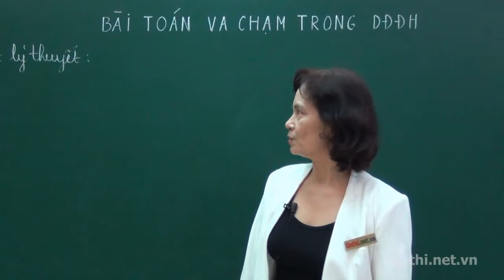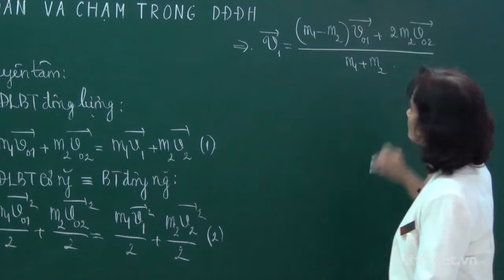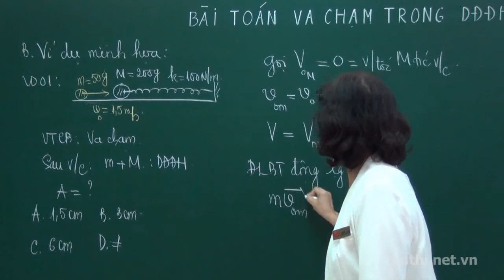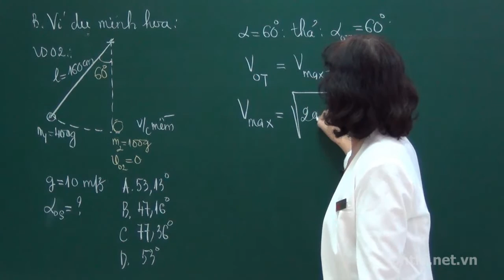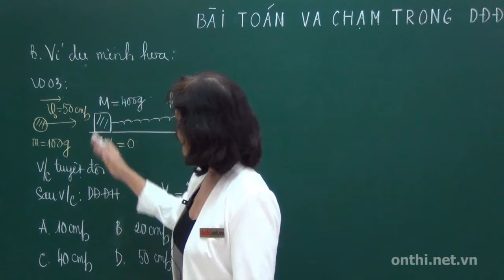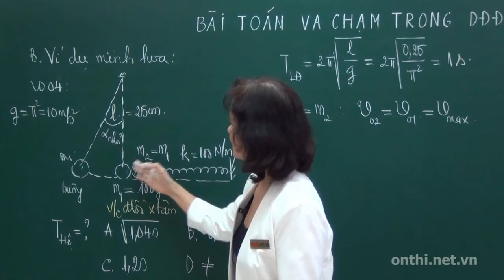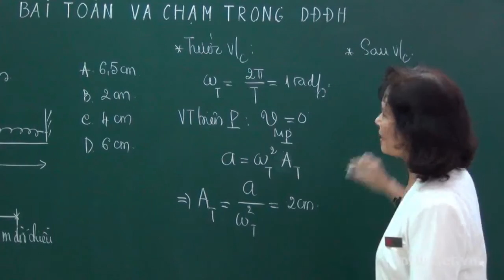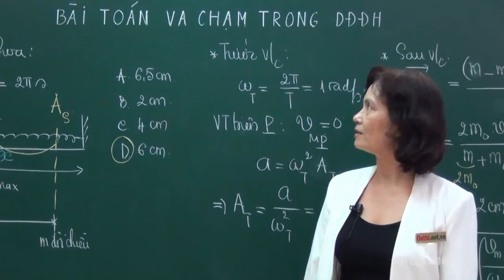Bài toán va chạm trong dao động điều hòa